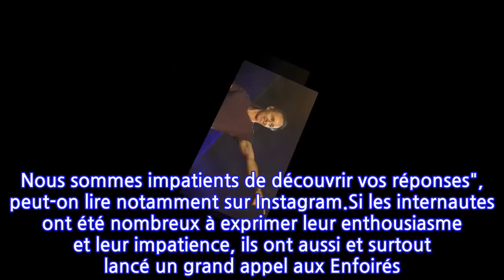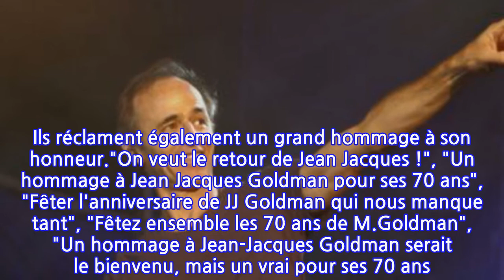Les Enfoirés dévoilent le titre du nouveau spectacle : les internautes exigent un...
Les Enfoirés sont de retour ! Après un dernier spectacle sans public en raison de l'épidémie de Covid-19, la célèbre troupe reprend du service au profit des Restos du coeur. Cette fois, les chanteurs vont pouvoir enfin reprendre le micro devant une foule de spectateurs lors de shows qui se dérouleront au Sud de France Arena de Montpellier du 20 au 24 janvier. Alors que les places seront en vente dès le mardi 26 octobre à 10h, exclusivement sur Internet, le titre du spectacle a enfin été dévoilé. "A votre avis, quels seront les thèmes présents sur la scène de la Sud de France Arena de Montpellier du 20 au 24 janvier 2022 ? Nous sommes impatients de découvrir vos réponses", peut-on lire notamment sur Instagram.Si les internautes ont été nombreux à exprimer leur enthousiasme et leur impatience, ils ont aussi et surtout lancé un grand appel aux Enfoirés. Ils sont nombreux à réclamer le retour de Jean-Jacques Goldman. Pilier de la troupe durant des années jusqu'en 2016, le célèbre chanteur s'est désormais mis en retrait, au grand dam de ses fans. Pour eux, Les Enfoirés n'ont plus vraiment la même saveur sans la star. A l'occasion des 70 ans de l'artiste, qu'il a célébré ce 11 octobre, ses admirateurs espèrent donc le voir à nouveau chanter au profit des Restos du coeur. Ils réclament également un grand hommage à son honneur."On veut le retour de Jean Jacques !", "Un hommage à Jean Jacques Goldman pour ses 70 ans", "Fêter l'anniversaire de JJ Goldman qui nous manque tant", "Fêtez ensemble les 70 ans de M.Goldman", "Un hommage à Jean-Jacques Goldman serait le bienvenu, mais un vrai pour ses 70 ans. On a envie de le remercier pour tout ce qu'il a fait. Logique", peut-on lire en commentaires. Reste à savoir s'Il suffira d'un signe.